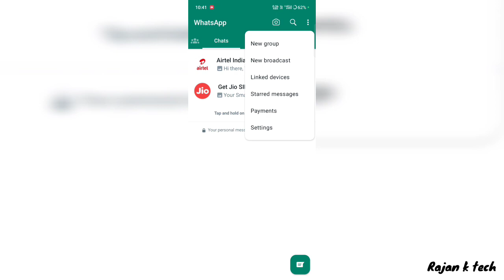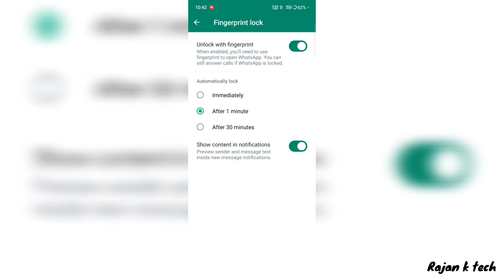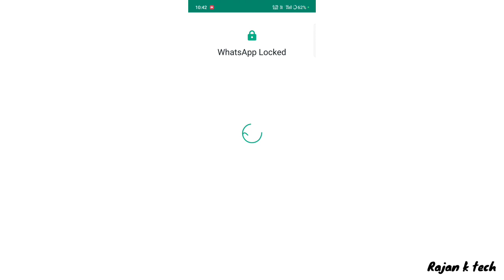whatsapp me fingerprint lock kaise lagaye||WhatsApp lock kaise kare|| whatsapp lock@rajanktech87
WhatsApp me fingerprint kaise lagaye||fingerprint lock WhatsApp|| WhatsApp ‎@rajanktech87
whatsapp fingerprint lock change
kaise kare
whatsapp fingerprint lock
poduvathu eppadi
whatsapp fingerprint lock
whatsapp fingerprint lock kaise
tode
hataye
whatsapp fingerprint
whatsapp film
whatsapp file
whatsapp finger lock remove
whatsapp fingerprint lock not
working
whatsapp fingerprint lock
tode
working
kaise kare
whatsapp fingerprint lock
poduvathu eppadi
lagaye
hataye
whatsapp fingerprint lock telugu
whatsapp fingerprint lock
malayalam
whatsapp fingerprint unlock kaise
kare
whatsapp fingerprint setting
whatsapp fingerprint sensor
disabled
whatsapp fingerprint sensor not
working
whatsapp fingerprint setting tamil
whatsapp fingerprint setup
whatsapp se fingerprint kaise
hataye
gb whatsapp fingerprint setting
tode
hataye ayenge
whatsapp login without
verification code
(O) whatsApp
2023
whatsapp logout kaise
kare
whatsapp lo finger lock
whatsapp lock fingerprint
and pattern
whatsapp lock fingerprint
kaise tode
whatsapp lock fingerprint
whatsapp lock
whatsapp love status
whatsapp lock
whatsapp lock kaise kare
whatsapp lock chat
whatsapp lock fingerprint and
pattern
whatsapp lock fingerprint kaise
tode
whatsapp lock fingerprint
whatsapp lock setting
whatsapp lock tamil
whatsapp lock malayalam
whatsapp lock kaise hataye
whatsapp privacy settings
whatsapp privacy
whatsapp private chat lock
whatsapp privacy fingerprint lock
whatsapp print kaise nikale
whatsapp privacy lock
whatsapp price
whatsapp private chat
whatsapp privacy status
whatsapp privacy checkup
whatsapp proxy settings android
whatsapp proxy
whatsapp proxy settings iphone
tamil
whatsapp proximity sensor
disable
whatsapp proxy disconnected
malayalam
whatsapp proxy set kaise kare
whatsapp proxy server
telugu
whatsapp face lock
whatsapp face lock iphone
whatsapp face lock kaise lagaen
whatsapp face lock setting
whatsapp face lock tamil
whatsapp face lock malayalam
whatsapp face lock telugu
whatsapp face lock kaise lagega
whatsapp face lock vivo
whatsapp face lock kaise lagta
hai
whatsapp fingerprint lock
tode
working
kaise kare
whatsapp fingerprint lock
poduvathu eppadi
lagaye
hataye
whatsapp fingerprint lock
malayalam
kare
whatsapp fingerprint lock
tode
working
kaise kare
whatsapp fingerprint lock
poduvathu eppadi
lagaye
hataye
whatsapp fingerprint lock
malayalam
kare
व्हाट्सएप फिंगरप्रिंट लॉक कैसे तोड़े
व्हाट्सएप फिंगरप्रिंट लॉक कैसे
लगाएं
व्हाट्सएप फिंगरप्रिंट कैसे हटाए
व्हाट्सएप फिंगरप्रिंट कैसे लगाते हैं
व्हाट्सएप फिंगरप्रिंट
व्हाट्सएप पर फिंगरप्रिंट लॉक कैसे लगाएं
व्हाट्सएप पर फिंगरप्रिंट कैसे लगाते
व्हाट्सएप का फिंगरप्रिंट कैसे हटाए
व्हाट्सएप में फिंगरप्रिंट लॉक कैसे लगाएं
व्हाट्सएप में फिंगरप्रिंट कैसे लगाते हैं
व्हाट्सएप फोटो गैलरी में कैसे लाएं
व्हाट्सएप फोटो गैलरी में नहीं आ रहा है
व्हाट्सएप फिंगर लॉक कैसे
लगाएं
व्हाट्सएप फोटो कैसे लगाएं
व्हाट्सएप फिंगर लॉक कैसे हटाएं
व्हाट्सएप फोटो पर गाना कैसे लगाएं
व्हाट्सएप फिल्म
व्हाट्सएप फनी वीडियो
व्हाट्सएप फोटो
व्हाट्स status
व्हाट्स अप कटप्पा का मज़ेदार सीन
व्हाट्स नेम
व्हाट्स app lock kaise lagaye
व्हाट्स इन माय बैग
व्हाट्सएप वीडियो
व्हाट्स टाइम कैसे देखें
व्हाट्सएप पर ऑनलाइन होते हुए भी
ऑफलाइन कैसे दिखे
व्हाट्सएप हैक कैसे करें किसी का भी
व्हाट्स ट्रैकर
whatsapp all chat backup
whatsapp all settings
whatsapp allows setting
whatsapp alli online hide
whatsapp all chat backup kaise
kare
whatsapp allow contact access
problem
whatsapp all settings 2023
whatsapp all chat delete message
recovery
whatsapp all data recovery
whatsapp all contact send
message
whatsapp block unblock kaise
kare
whatsapp block ho gaya kaise
khulega
whatsapp block problem
whatsapp block